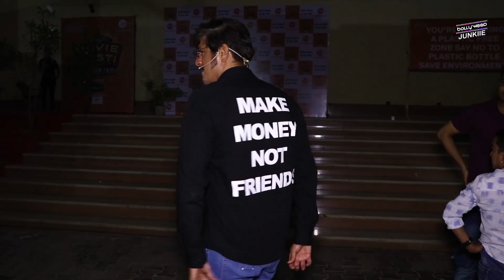Ananya Pandey CUTE SMILE Pics While Doing Yoga In Garden